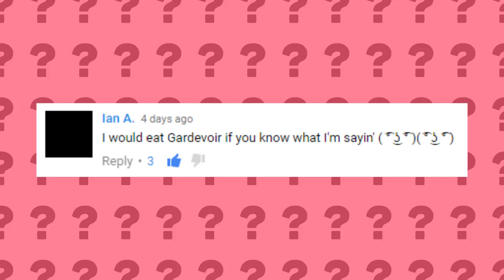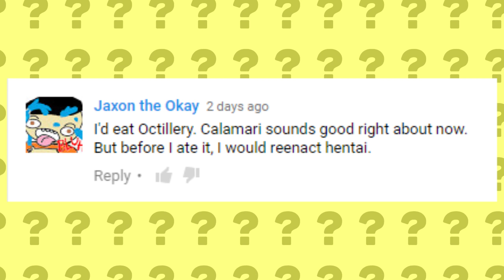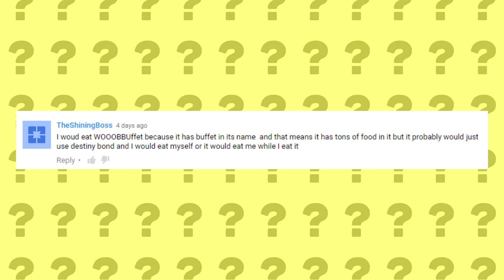What Pokemon Would You Eat? (PokeQuiz #10)